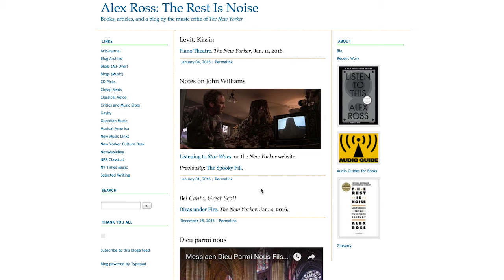Double Degree: Daniel Hautzinger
Daniel Hautzinger is a Double Degree student majoring in Piano and History.